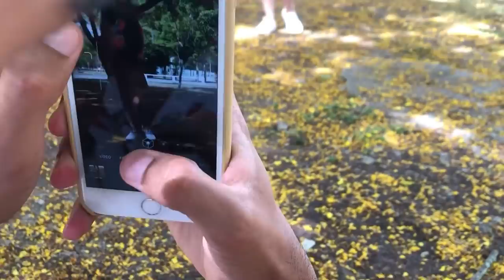Vlog* Dia de fotos - ( Noite do hambúrguer + Viramos pintores ) - Giullia Robert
Oi amores, mais um vlog pra vocês!! Neste Vlog mostro o dia de fotos que nós fizemos e ainda uma noite de hambúrguer em casa.

Músico: LiQWYD

Músico: LiQWYD